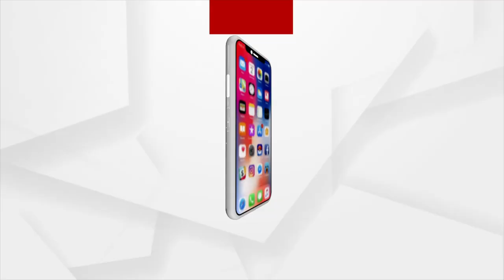ଓଡବ୍ଲ୍ୟୁଏଲରେ ଦମଦାର ପ୍ରଦର୍ଶନ ଜାରି ରଖିଛନ୍ତି ଓଡିଶାଏଫସିର ମହିଳା ଟିମ !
ଚଳିତ ବର୍ଷ ଓଡବ୍ଲ୍ୟୁଏଲରେ ଦମଦାର ପ୍ରଦର୍ଶନ ଜାରି ରଖିଛନ୍ତି ଓଡିଶା ଏଫସିର ମହିଳା ଟିମ । ବର୍ତମାନ ସୁଦ୍ଧା ଦଳ ୪ ଟି ମ୍ୟାଚରୁ ସମସ୍ତ ମ୍ୟାଚ ବିଜୟ ହାସଲ କରିବା ସହ ଟାଇଟେଲ ବିଜୟ ପାଇଁ ପ୍ରମୁଖ ଦାବିଦାର ରହିଛି । ଦଳର କୋଚ, ସମସ୍ତ ସପୋର୍ଟ ଷ୍ଟାଫଙ୍କ ସାହାଯ୍ୟ ପାଇଁ ଦଳ ଏହି ଭଳି ପ୍ରଦର୍ଶନ କରିଛି ଆଗକୁ ଭାରତୀୟ ମହିଳା ଫୁଟବଲ ଲିଗରେ ମଧ୍ୟ ଦଳ ଭଲ ପ୍ରଦର୍ଶନ କରିବ ବୋଲି ଦଳର ଖେଳାଳିମାନେ ଆଶାବାଦୀ ଅଛନ୍ତି